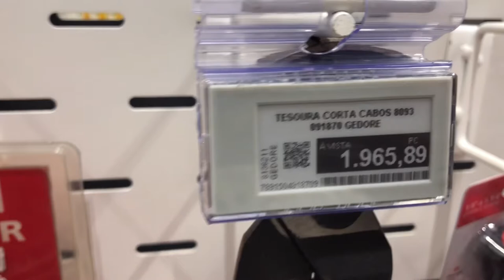Vlog - Bairro Portão em Curitiba | Loja de ferramentas gerais | Caroline Miranda ✨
Diário da minha vida morando em Curitiba!

Oi gente, tudo bem com vocês? Eu espero que sim, eu estou ótima.  No vídeo de hoje eu gravei Vlog!

🥶  CURITIBA esfriou ! que frio esta! Sei que vocês amam vlogs, então espero que gostem, se gostar vou trazer mais vídeos assim para vocês!.  espero que assistem até o final, curte, se inscreve e deixa mais muito muito muito like!

Como eu gravo os meus vídeos?
Celular: Iphone 8
Editor: InShot (app grátis)

FAQ
♡Idade? 25 anos
♡Moro em que estado? Paraná (Curitiba)